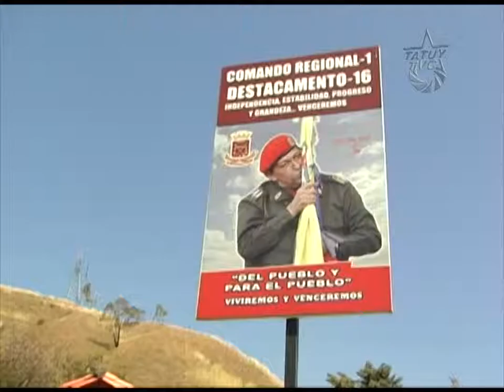Aquí Tatuy Informa: Mercado a cielo abierto en Mérida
Este sábado 12 de enero del 2013 en las instalaciones del Comando Regional 1 -- Destacamento 16 de la Guardia Nacional Bolivariana del estado Mérida, se llevó a cabo una Jornada de Mercado a Cielo Abierto, donde distintas instituciones del estado dan respuesta a el acaparamiento que ha venido sucintándose, para de este modo garantizar la soberanía alimentaria como derecho constitucional de todo ciudadano.
Así mismo beneficiarios manifestaron su agradecimiento al comandante Chávez por la respuesta que ha dado a los sectores que pretenden desestabilizar la soberanía alimentaria del pueblo venezolano. Sin embargo comentan que aunque no es suficiente este tipo de jornada para resolver en su totalidad el acaparamiento; es parte de una política en la que todos somos responsables pues la articulación y seguimiento requiere de la participación de todas y todos.